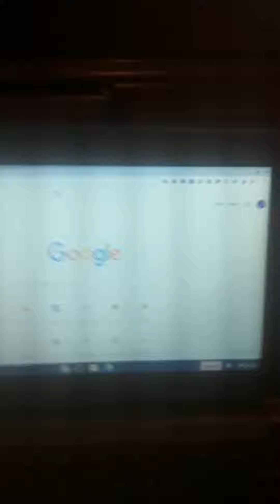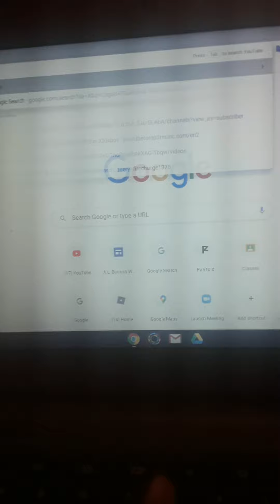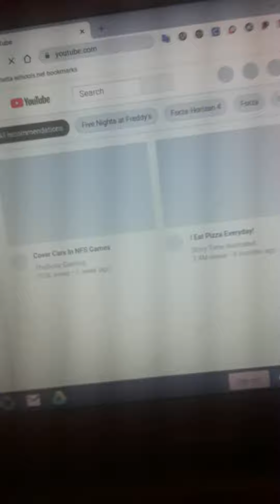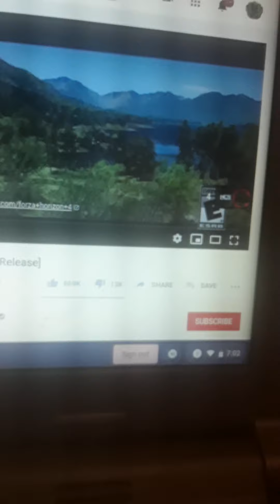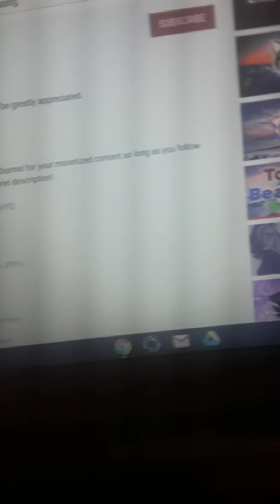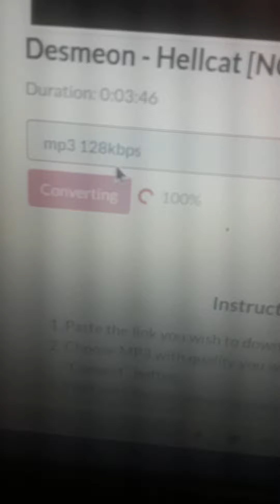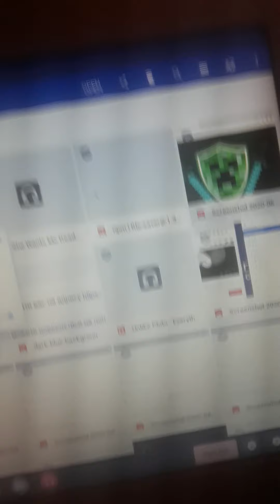How to convert a song into your computors files.